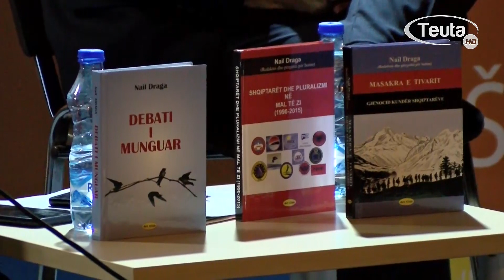Promovimi i librave nga autori dr. Nail Draga si dhe aktorit të njohur Çun Lajçi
Nail Draga
Cun Lajci
Promovim i librave
Tuz
Panairi i librit